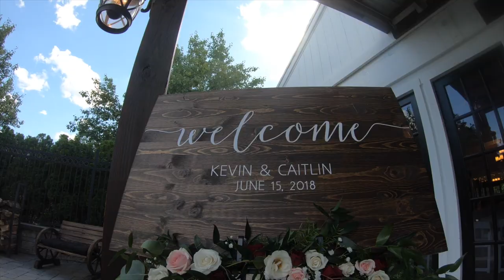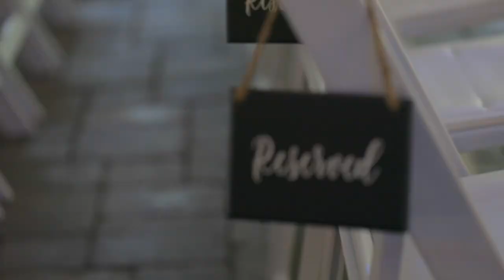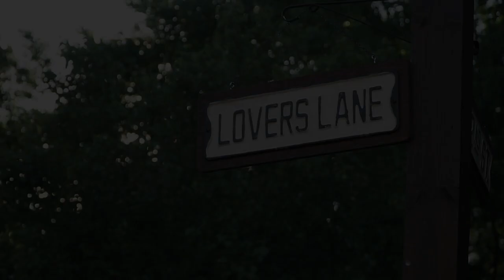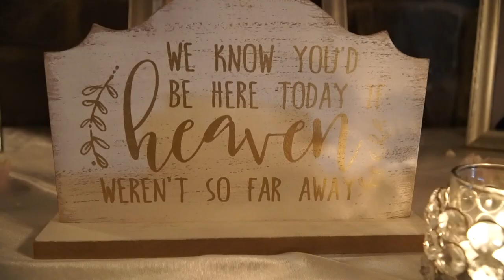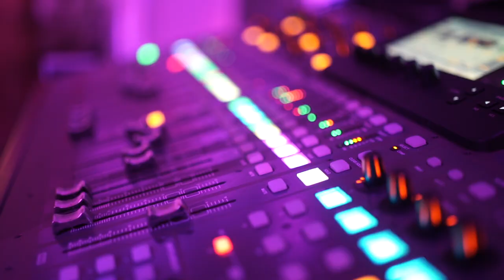Caitlin & Kevin (Highlight - Hamilton Manor)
This video is about Caitlin & Kevin (Highlight - Hamilton Manor)